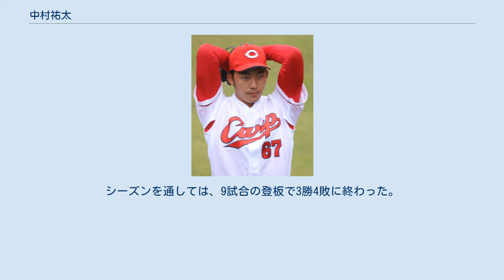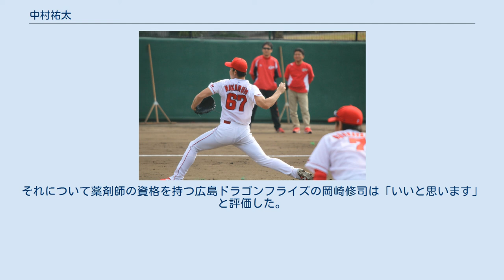中村祐太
中村 祐太（なかむら ゆうた、1995年8月31日 - ）は、東京都江戸川区出身のプロ野球選手（投手）。
右投右打。
広島東洋カープ所属。
 江戸川区立小岩第五中学校卒業。
中学時代はリトルシニアの江戸川中央シニアでプレイ。
関東一高では1年秋から背番号10でベンチ入り。
2年春の第84回選抜高等学校野球大会では1回戦別府青山戦で2安打13奪三振完封勝利、2回戦智弁学園戦で1失点完投勝利、準々決勝横浜戦で5安打2失点完投勝利をあげ、ベスト4進出の原動力となった。
（準決勝で田村龍弘、北條史也を擁する光星学院に敗退。）その後は股関節剥離骨折の影響もあって本来の投球ができず、2年春関東大会ではチームは準優勝したもののほぼ登板の機会はなく、2年夏は4回戦敗退。
3年夏も東東京大会ベスト4に終わっている。
 2013年のドラフト会議にて、広島東洋カープから5位指名を受けて入団した。
 2017年、5月3日の対中日ドラゴンズ戦でプロ初登板・初先発。
5回3失点でプロ初勝利を挙げた。
シーズン中盤から終盤にかけて先発ローテーションの一角を担い、15試合の登板で5勝を挙げた。
 投球フォーム(2017/11/7 天福球場) 2018年、3月21日の千葉ロッテマリーンズとの練習試合で胸に打球を受け、「右側胸部打撲」との診断で開幕に出遅れた。
4月18日の対東京ヤクルトスワローズ戦に初登板し、7回1失点でシーズン初勝利を挙げる。
続いて、4月24日の対横浜DeNAベイスターズ戦では9回途中2失点の好投。
しかし、あと2アウトで初完投勝利を目前にしての降板であったので、降板後ベンチで悔し涙を流した。
その後は、5月1日の読売ジャイアンツ戦での勝ち星を最後に調子を落とし、登板した4試合連続で敗戦投手となり、登録抹消される。
9月14日に1軍登録され、9月20日には、中継ぎとして登板し、3回1失点。
9月25日の対DeNA戦に先発登板、5回3失点で勝ち負けつかず。
日本シリーズでは、中継ぎとして登板する場面もあった。
シーズンを通しては、9試合の登板で3勝4敗に終わった。
 「白星を増やしたい」との想いから、早寝早起きにこだわりを持つ。
それについて薬剤師の資格を持つ広島ドラゴンフライズの岡崎修司は「いいと思います」と評価した。